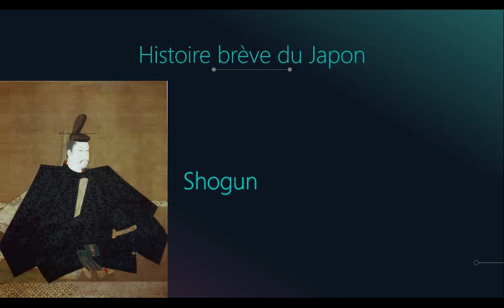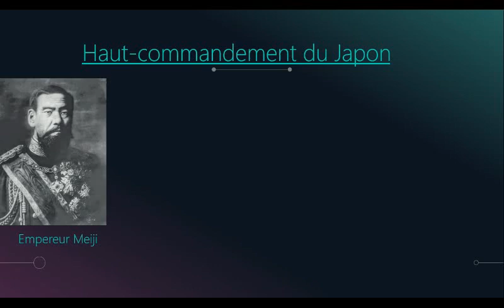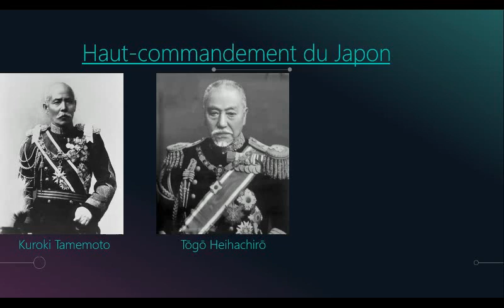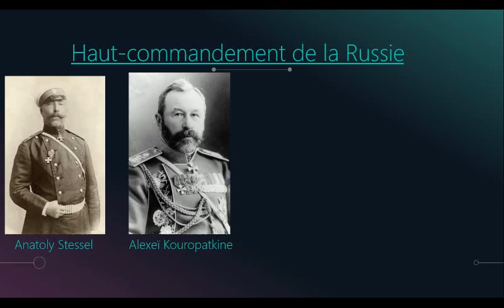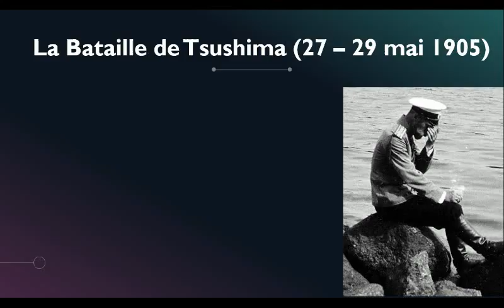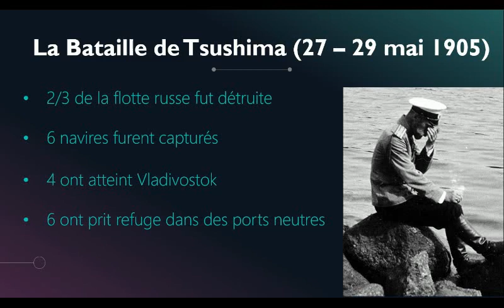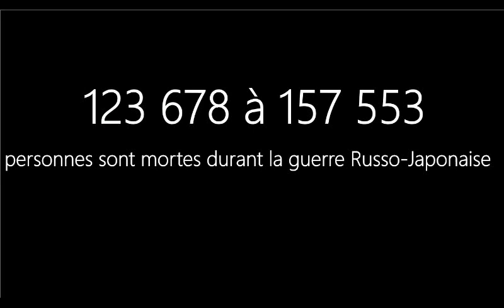La Guerre Russo-Japonaise (1904 -1905) | Bintell reg HISTOIRE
Le 8 février 1904, la flotte japonaise, sous le commandement de l'amiral Tōgō Heihachirō, attaque la 1ère escadre pacifique russe à Port-Arthur (en Chine). Cette vidéo va parler de la période d'une année, de 6 mois et de 28 jours qui suivit.